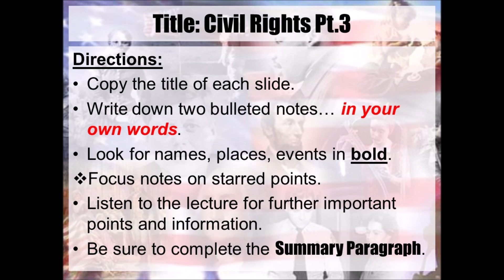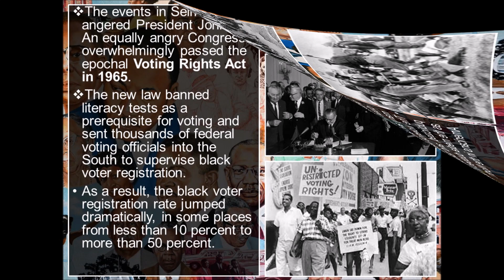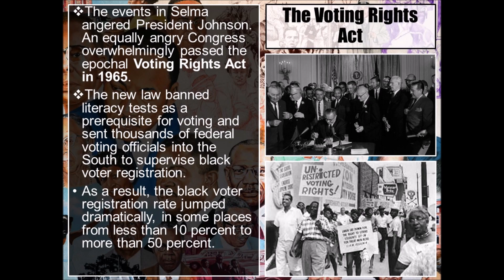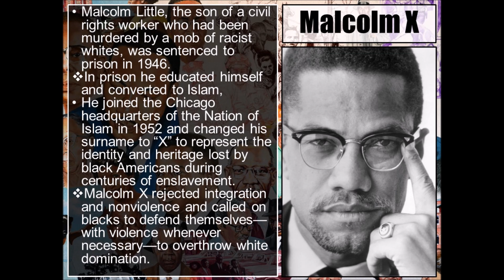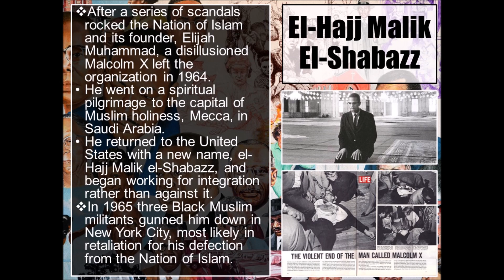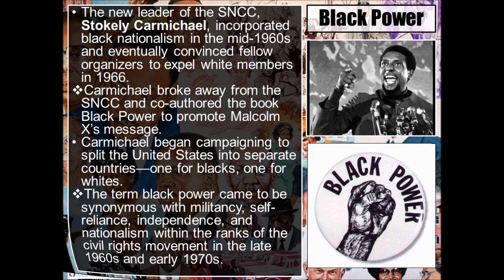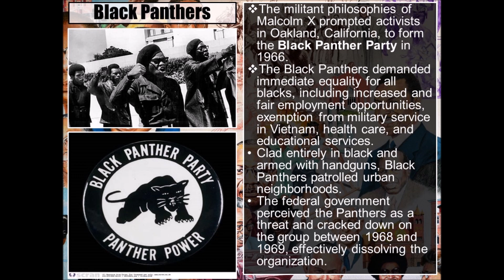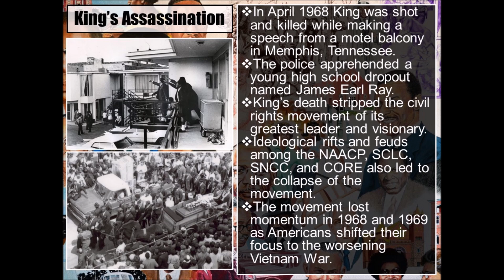11 10, Civil Rights Pt 3